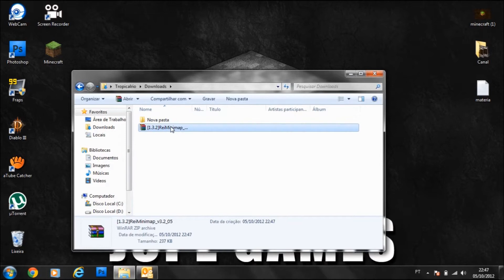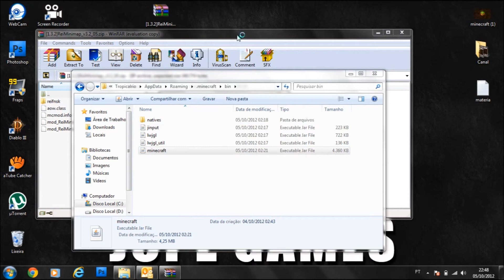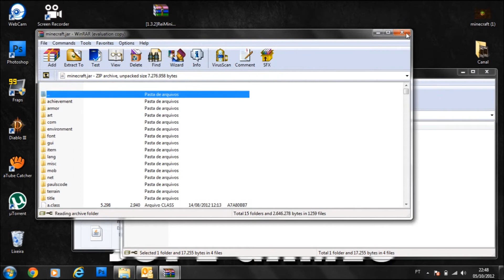Como instalar mapas no Minecreft (REI's Minimap Mod)